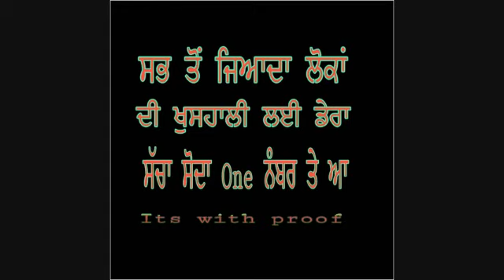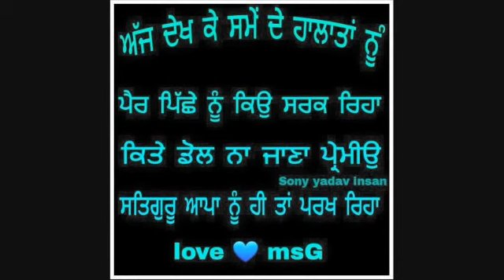राम रहीम दे सच ते मूर्ख लोका नु करारी चोट | शेयर जरूर करो